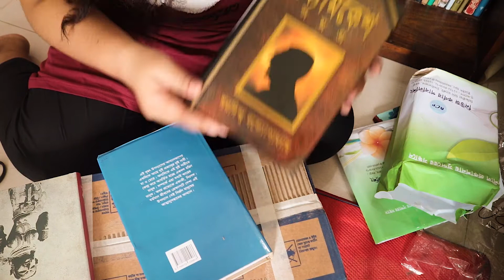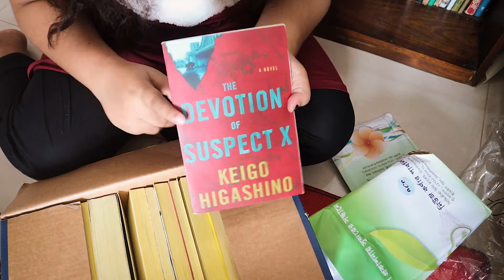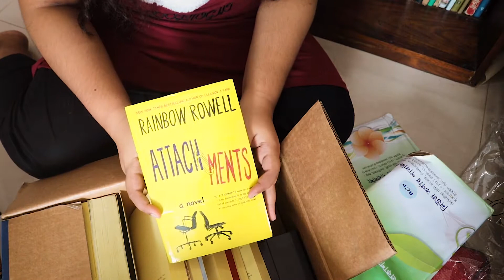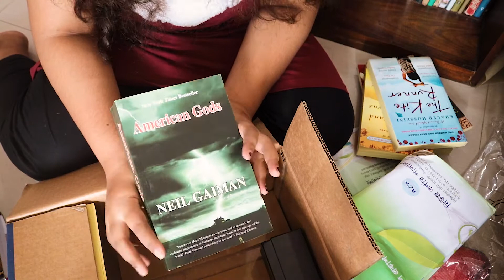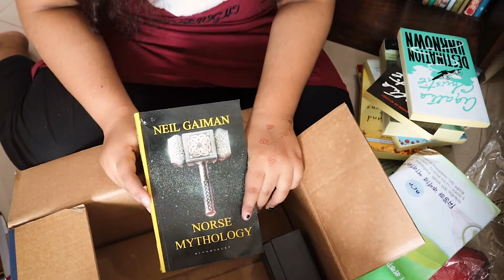21 books for my 21st birthday || Massive book haul || Nilkhet book haul.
MY AWESOME EDITOR --